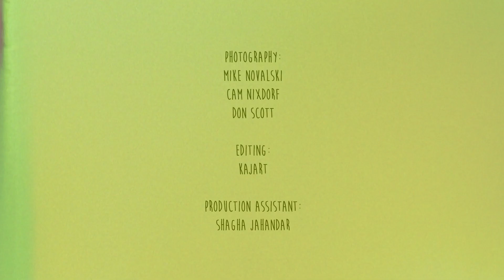The Jessica Stuart Few - Passage (Official Music Video)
Passage by The Jessica Stuart Few is from the latest release, The Passage (Oct 25, 2016).
The Passage is The Jessica Stuart Few's third studio album, with the song "Passage" being the last of twelve to make it onto the release.

Sounds:
Jessica Stuart -Koto (13-stringed Japanese harp), Vocals
Charles James - Double Bass
Jon Foster - Drums

Visuals:
Photography - Mike Novalski, Cameron Nixdorf, Don Scott
Editor - Kajart
Production Assistant - Shagha Jahandar

This song was conceived of on a porch at a lake house in NSW, Australia, rhythmically inspired by bird call, and lyrically inspired by reflections on the human experience.

Lyrics:
Life in less than certain terms in never what you think

Throwing down the seeds
It’s hard to say where they’ll go
Take from my eyes when I cry and when I laugh we’ll see who grows

Follow in your step
Only fools would say they know
It’s goes so fast, but also too slow
Catching a rerun of the ‘you’ show

Life in less than certain terms is never what you think
Blinding velvet curtains have a tendency to make you drink
You think you’ve seen it all before
I’d like a look into another world to see
If we were meant to be

Find yourself in love
Or could it be it was just pretend?
What if you found you weren’t wrong
But it was still too late in the end

Can you make me out in the night?
Do you recognize my glow?
Cause when it’s done, I will know
Sneaking a peek at the coroner’s journal

Ohhhhh